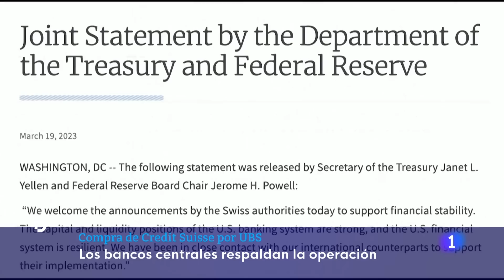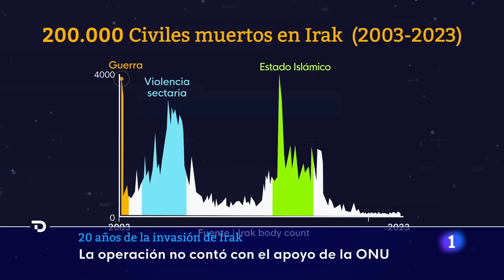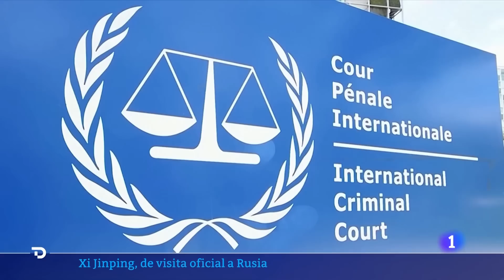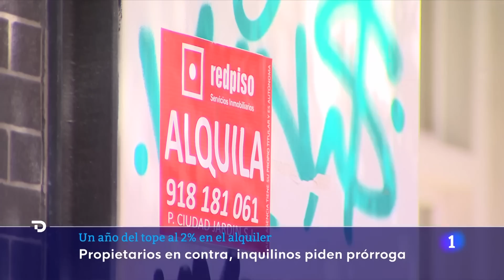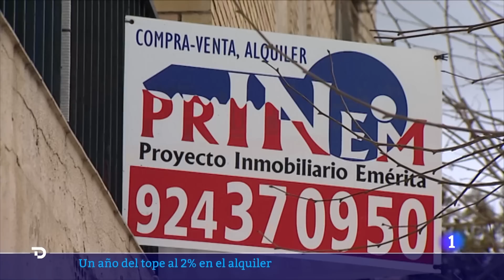Las noticias del LUNES 20 de MARZO en 10 minutos | RTVE Noticias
La compra del Credit Suisse por parte de UBS, negociada contra reloj el domingo, no ha sido suficiente para calmar los mercados. El banco rescatado ha caído más de un 60% en la apertura de la Bolsa de Zúrich este lunes, mientras que su comprador también ha llegado a dejarse un 13%, aunque más tarde ha moderado las pérdidas hasta el 8%.

El presidente de Rusia, Vladímir Putin, ha trasladado a su homólogo chino, Xi Jinping, que está dispuesto a abordar su propuesta para la paz en Ucrania. "Estamos abiertos al proceso de negociación en Ucrania", ha asegurado Putin a Xi al inicio de su reunión en Moscú.

El presidente chino ha llegado este lunes a Rusia para una visita de Estado durante los dos próximos días. Se trata de la novena visita oficial de Xi a Rusia, pero la primera desde que Pekín presentó su propuesta de bases para la paz en Ucrania. Xi y Putin reforzarán la estrecha alianza entre los dos países, y hablarán de la guerra, según ha confirmado el Kremlin.

Hace 20 años, Estados Unidos lanzó la invasión de Irak. El entonces presidente de EE.UU., George W. Bush, justificó la invasión, que no contaba con el aval de la ONU, para destruir las supuestas armas de destrucción masiva de Saddam Hussein y para liberar al país de un dictador sangriento como primer paso para democratizar Oriente Medio.

Pero la historia de las armas era falsa; Irak no se ha convertido en una democracia estable; y en la región se creó el caldo de cultivo para el yihadismo mientras Irán ha extendido su influencia.

La moción de censura de Vox contra el presidente del Gobierno, Pedro Sánchez se debatirá y votará en el Congreso este martes y miércoles. El candidato es el economista y expolítico independiente Ramón Tamames, de 89 años, que de prosperar la moción se convertiría en el próximo presidente del Ejecutivo. Sin embargo, no hay posibilidades de que lo haga puesto que Vox no dispone de los apoyos parlamentarios necesarios.

Hoy se cumple un año de la aplicación del tope al alquiler aprobado por el Gobierno para los contratos que se renuevan. El límite de la subida es del 2% pero los precios han seguido subiendo, sobre todo, en las grandes ciudades. Y dice el sector que hay menos viviendas en el mercado.

Francisco Javier Almeida, acusado de asesinar al niño Alex, de nueve años, en Lardero, en octubre de 2021, ha asegurado que recuerda lo que ocurrió ese día con una "nube" y ha llegado a alegar que el niño lo hizo todo "voluntariamente". El presunto asesino ha mantenido que "la persona que ha hecho eso" no es él, "es otra persona distinta"; y ha dicho que no sabe explicar cómo llegó el pequeño a su casa.